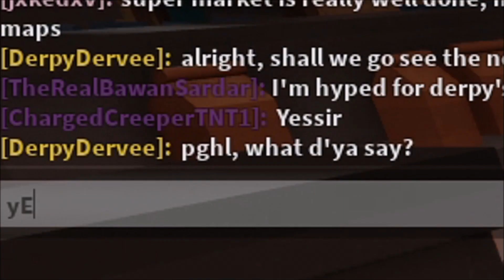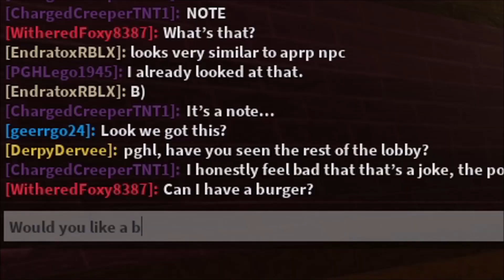ROBLOX PIGGY RP KOKODEX CUSTOMS!!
What's up guys, PghLFilms with another video here and TODAY!!! We are playing a Piggy RP. This one's called KokoDex Customs. The concepts and redesigns honestly look terrifying, it makes Piggy look scary again! Enjoy the video. :)